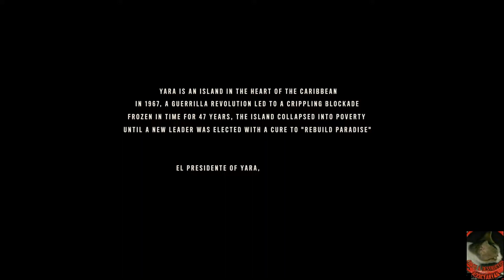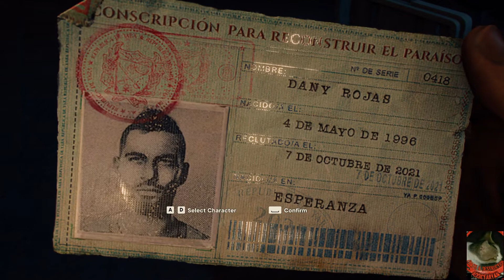Far Cry 6 gameplay part 1 Introducing villain main boss Dictator Anton Casillo mission